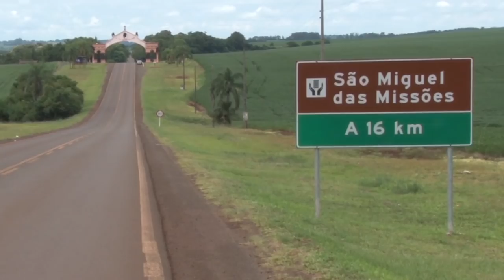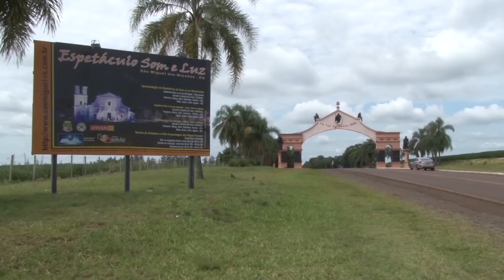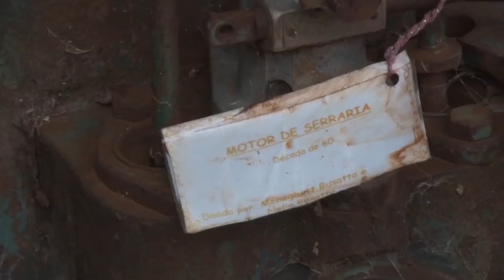Rio Grande Rural #1039 11/11/18 1º bloco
- Em São Miguel das Missões, um guardião de relíquias conta a história dos colonizadores da região missioneira